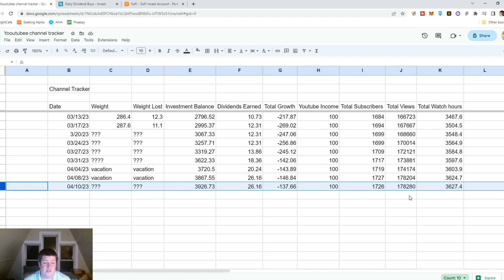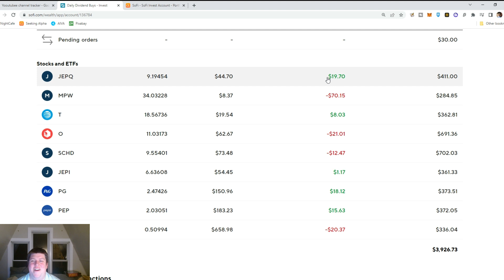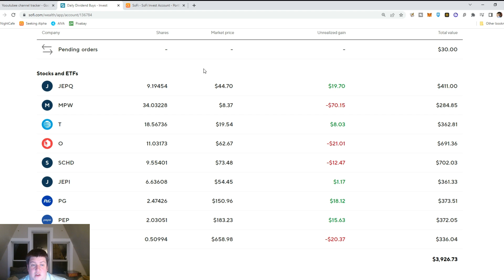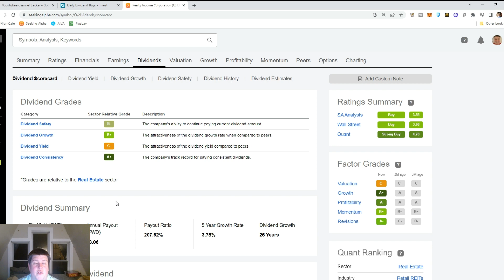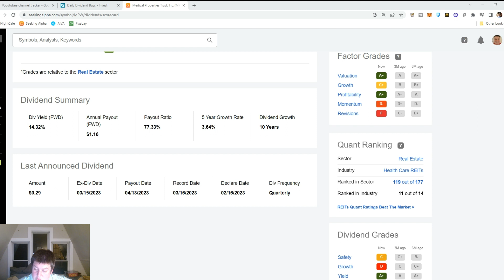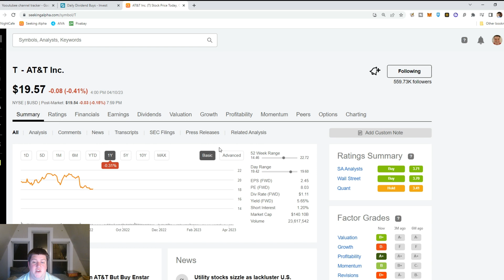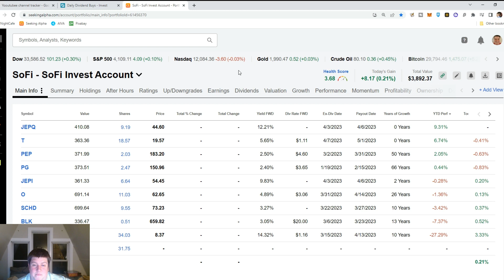Starting the 15th Week of Investing!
OMG!!!  Sorry I am late posting this, but it looks like the upload failed while converting to HD?!?!?!

Join me on my investing journey with Sofi!  For new accounts, they will give you $25 of free stock when you fund your account with $10 or more.

I am not a financial advisor or wealth manager, this is just for entertainment and motivation purposes only.